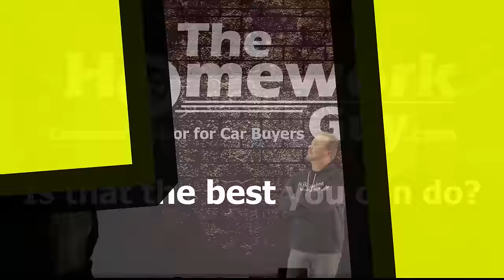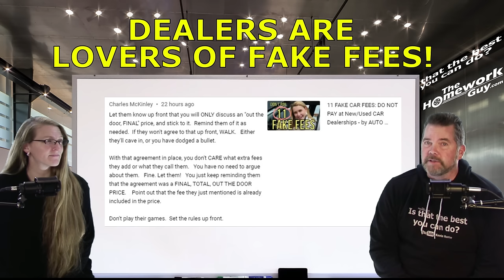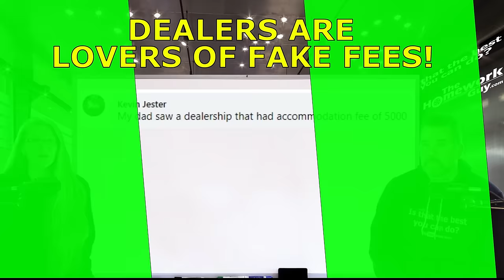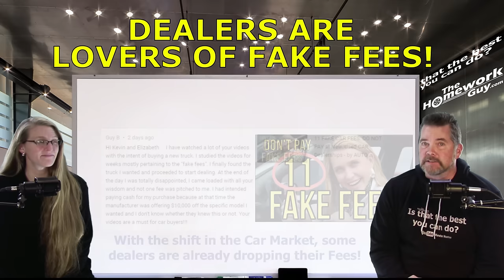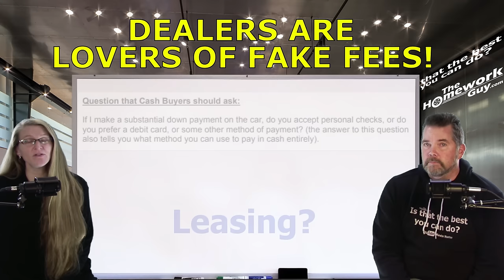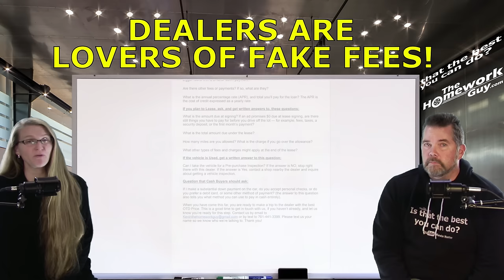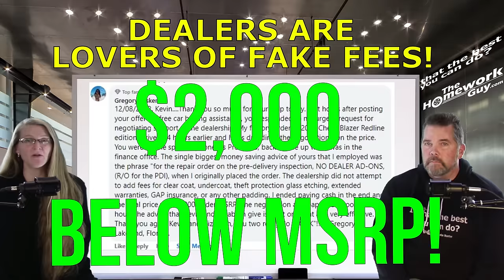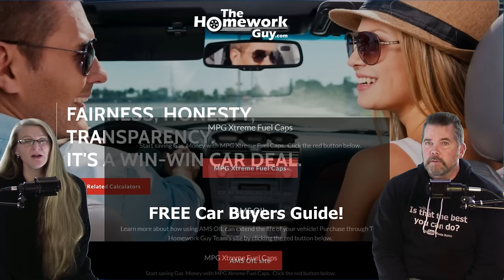DEALER FEES You Shouldn't Pay in 2024 The Homework Guy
DEALER FFES on retail price cars are junk! Retail car prices already significantly HIGHER than PRIVATE PARTY PRICES! WHY? Because they do paperwork for you, register your vehicle, detail and clean it. So, WHY should you also pay them a DOCUMENT FEE or a PREP FEE when you're already paying for it? It's totally ridiculous!

A CAR DEALER WANTS TO:
1. SELL every car for the Highest Possible Price.
3. LOAD every Car Deal full of Fees and Finance Products.
4. OFFER Lowball numbers on every Trade Vehicle.

THE HOMEWORK GUY TEAM (THG) HELPS CAR BUYERS TO:
1. BUY a Car from Dealers or Private Party Sellers at the Lowest Price.
2. PAY Cash or Finance with their own Bank or Credit Union.
3. DECLINE Dealer Fees and Finance Products.
4. TRADE / SELL their current vehicle for the Best Value.

1. What you need to know before buying a car.
2. Information you need when buying a car at a dealership.
3. Benefits of Buying a Car from a Dealership or Private Party.
4. Questions to ask at a Dealership
5. Car buying tips and tricks from the experts
6. How to Buy and Pay for a Car with Cash
7. Using Carmax, Edmunds, TrueCar, Autolist, or Kelley Blue Book for Car Pricing Info.
8. Buying a Car out of state.
9. Taking Control of the entire Car Buying Process.
10. What to do if Scammed.
11. Illegal things Car Dealers can do.
12. Understanding Dealer Financing Tricks
13. How to Avoid Dealer Scams.
14. Reactions to Sales Training conducted by Car Trainers.